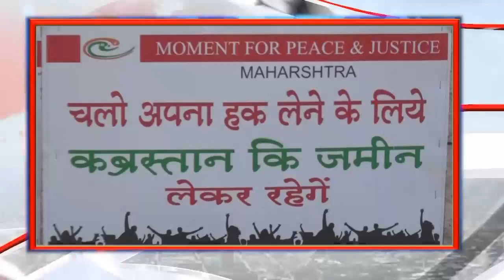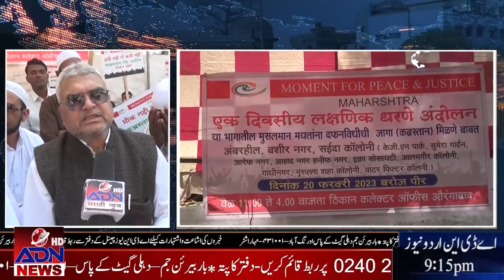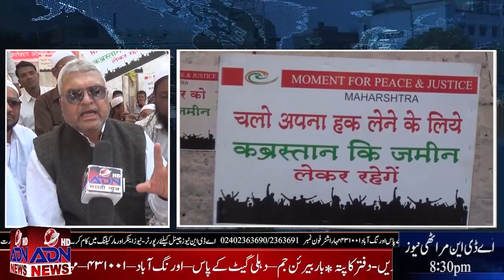ADN Urdu News || 20_February_2023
Apple iPhone
Redmi Note 12
Tecno Phantom X2 5G Stardust Grey (8GB RAM,256GB Storage)
Vivo
Mobile Insider
Budget Smart Phone